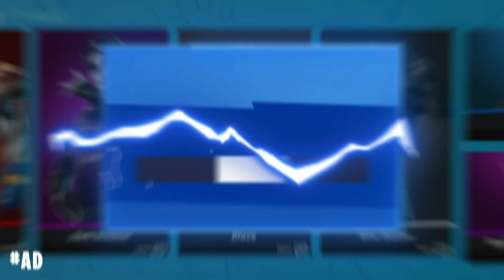*DE VUELTA* SKIN CAPITAN AMERICA GAMEPLAY Y REVIEW EN FORTNITE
En este video estaré mostrando gameplay y review de la skin del Capitan America en Fortnite Battle Royale.